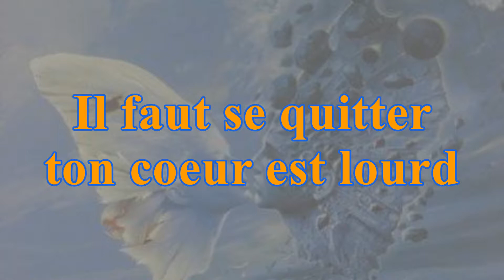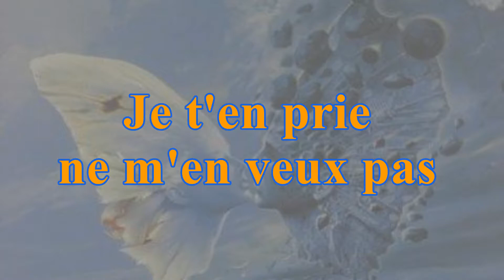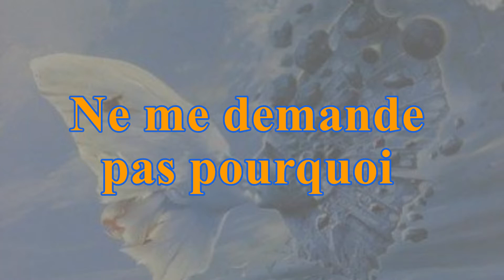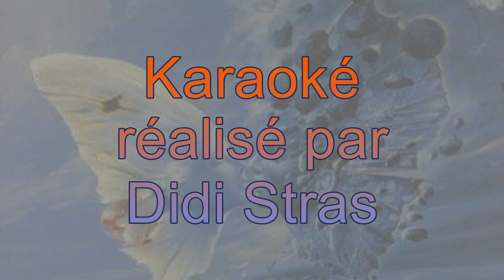Ce n'est qu'un rêve (karaoke)